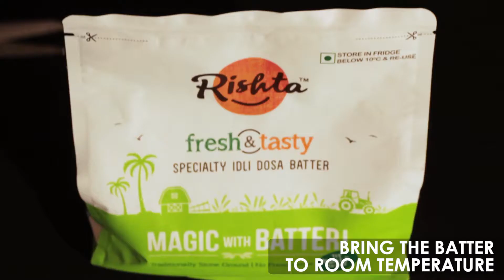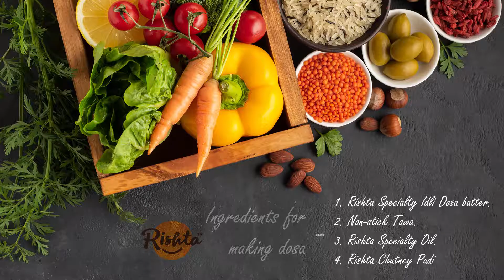Dosa Recipe Video || Rishta || Made By Promotedge || FHD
The JRG group was founded in 1924 by Late Shri Jagadish Rai Gupta, son of Late Shri Seth Seetharam Sahuwala. Our first tryst with the food industry began with the establishment of a Dal Mill in Rajasthan, and the JRG Group has since evolved and flourished in various other industries and markets in India. Our founder's strong commitment to delivering the best and highest quality in everything established was the secret ingredient of his success. This dedication, along with the large scale growth of the branded FMCG industry and organized retail sector in India in the early 2000's, paved the way for JRG Group to create their own food brand by the name of 'RISHTA' in 2000, in Bhubaneshwar, Orissa.
As of 2015, Rishta's vision has been to become a globally loved fresh food brand - and we have been growing rapidly, ever since. Our products are now available in many Indian states like Punjab, West Bengal, Delhi, and Andhra Pradesh. With our latest entry into the Garden City of India - Bengaluru - Rishta is making its presence felt in yet another state in Southern India.

Being a leading branding and top digital marketing company based in Kolkata, providing cost effective and 360 degree digital marketing, online branding, advertising solutions and creative services to the clients all over the world.